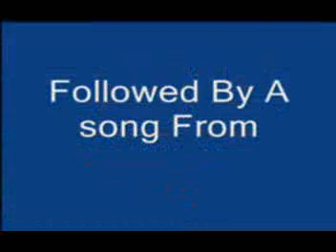My Photos With My frens.mp4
My frens(Ngongo, Sonamani, Kishan, Kumarjit, Sandeep, Varatwas, Naobi, Ronny, Pradeep, Amarjit, Tenyson, Ritesh Bora, Jayentakumar, German & ME'Khedrajit)